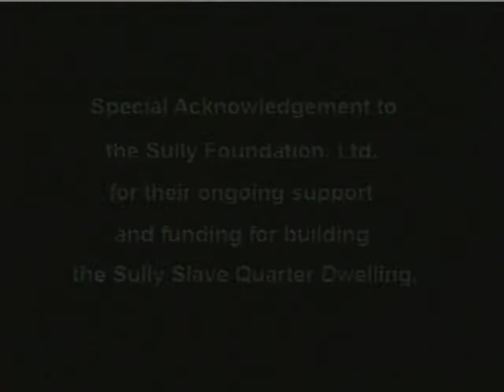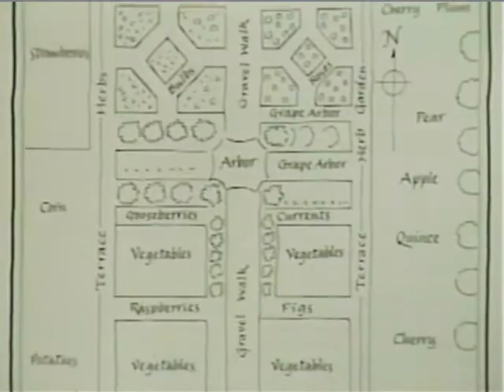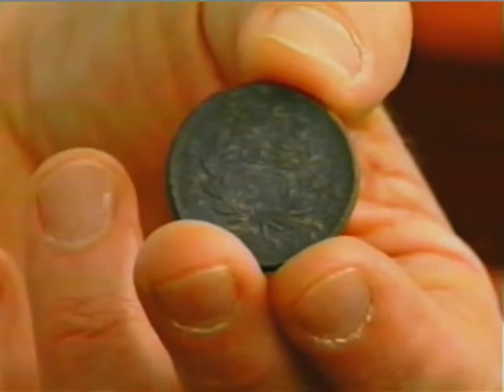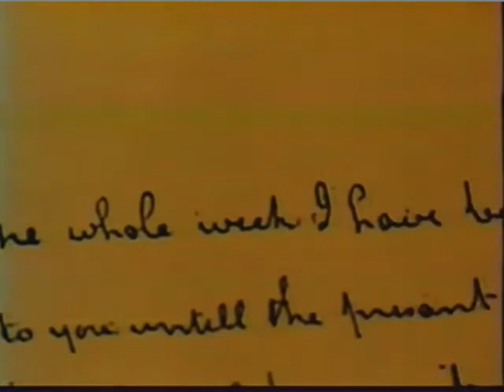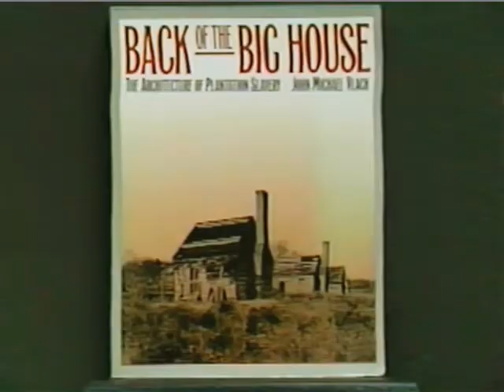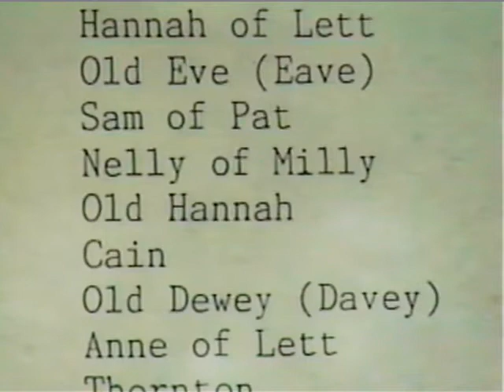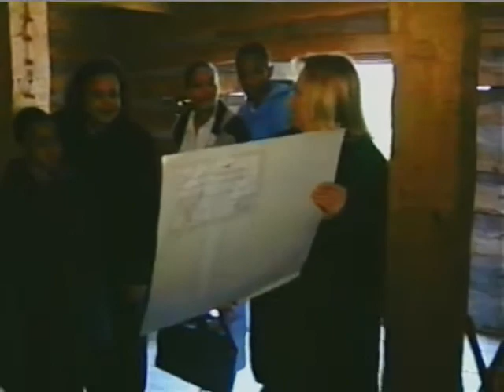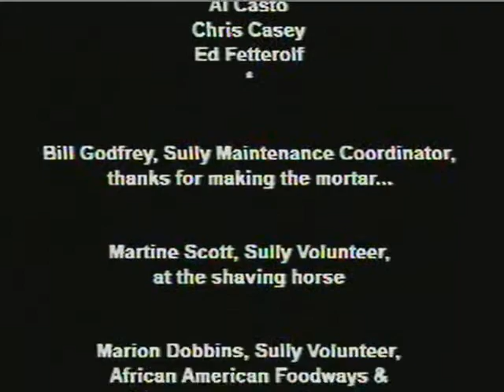The Sully Slave Quarter: From the Ground Up | 2001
Produced by the Fairfax County Park Authority. 2001., 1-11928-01-MG9